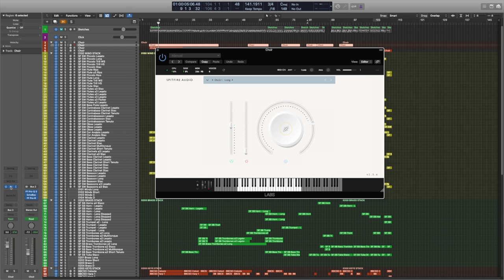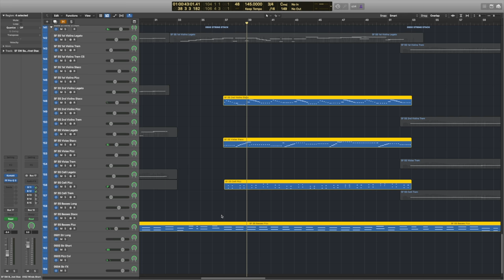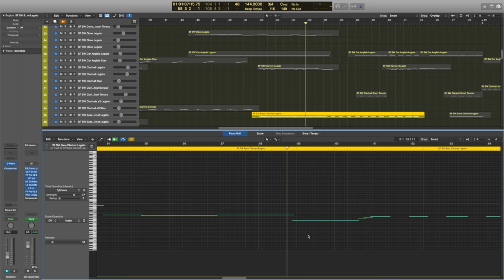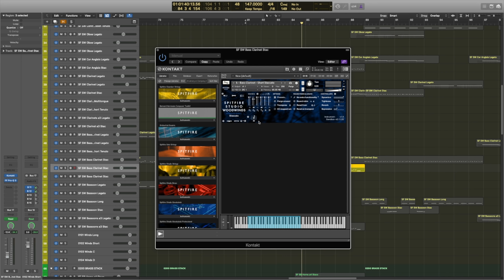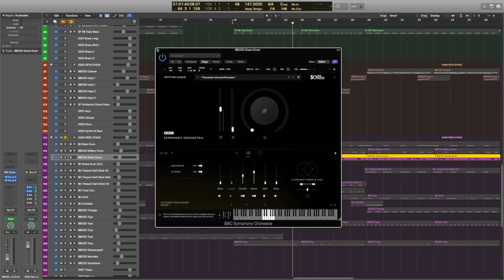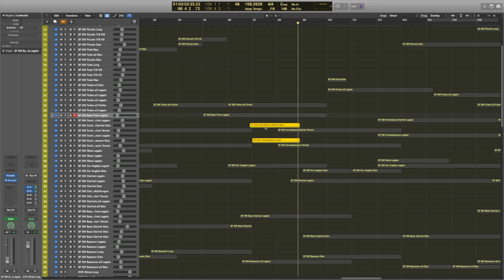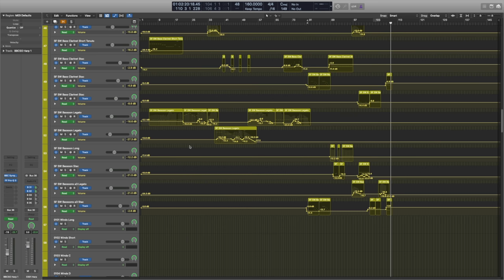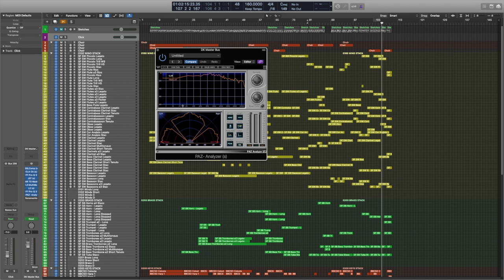Writing In The Style of Edward Scissorhands — Fantasy Composition Tutorial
Guest composer Dan Keen composes a piece inspired by Danny Elfman's score for Edward Scissorhands.

Contents:

00:00 Introduction
02:11 Playthrough of the track
04:47 Woodwinds
15:18 Changing Mood
24:22 Percussion
27:06 A note on tempo
28:49 Strings
30:12 Writing a classic Danny Elfman transition
31:56 Ending the piece
35:08 Automation, automation, automation!
36:45 Mixing
39:16 Mastering